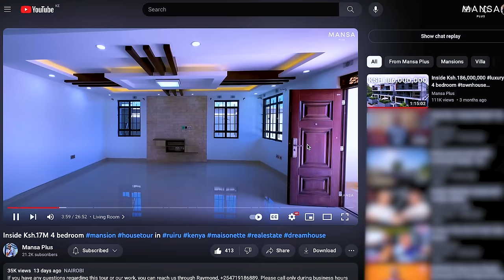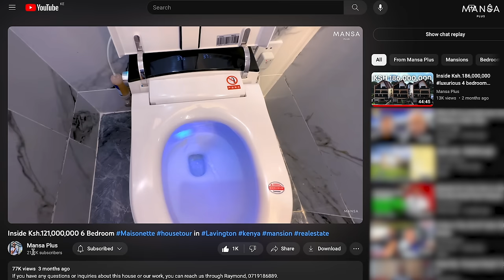Inside Ksh.47,000,000 5 bedroom (sold) mansion with a mini golfcourse housetour in kahawasukari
Please call only during business hours 9am to 5pm East African Time.

Timecode
00:00 intro
01:26 front
04:08 golf course
07:15 gazebo
09:15 Lawn
11:29 backyard
18:55 kitchen garden
20:04 entry
22:48 living room
25:16 dining room
27:34 kitchen
30:04 powder room
31:34 2nd bedroom
32:23 first floor (bedrooms)
36:32 family room
38:14 primary bedroom
45:59 2nd floor
47:11 office
48:17 patio
49:25 outro